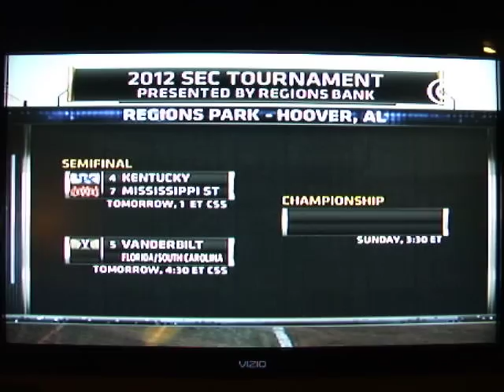Mississippi State Baseball - Dramatic 2012 SEC Tourney win over LSU 4-3.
Mississippi State had some unusual heroes in a dramatic 4-3 victory over top-seeded LSU today that advanced the Bulldogs to Saturday's semifinals of the SEC Tournament. Matthew Britton, who entered the game batting .149, delivered a walk-off single in the bottom of the 10th inning for the dramatic win.